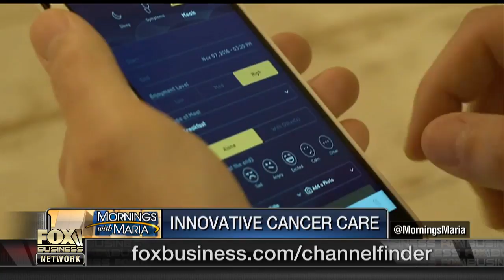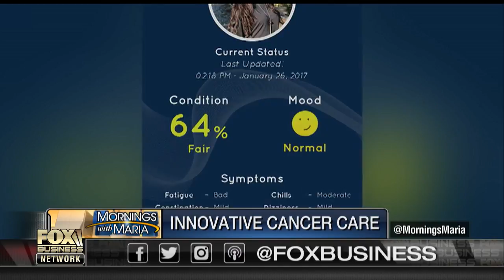New app helping personalize cancer treatment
ChemoWave creator Matt Lashey and cancer survivor Richard Grenell, former spokesman for the U.S. ambassador to the U.N., on how the Chemowave app is shaping the future of cancer care.